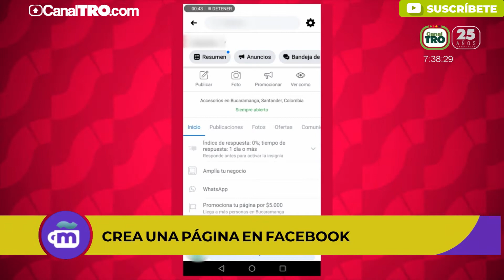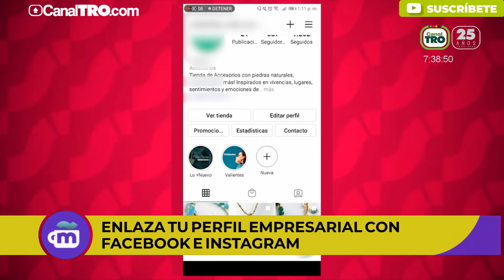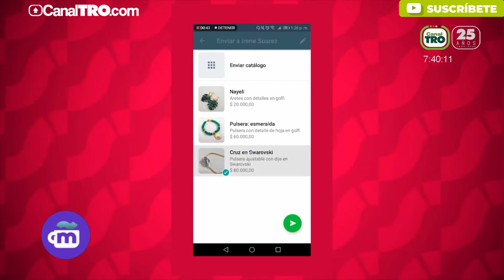¿Cómo dar a conocer mi negocio en las redes sociales?